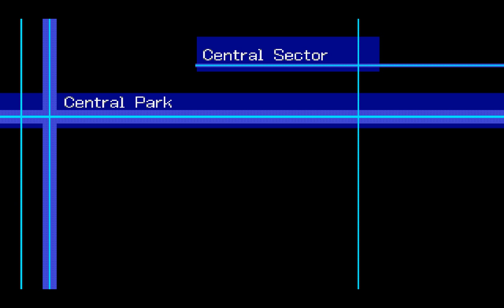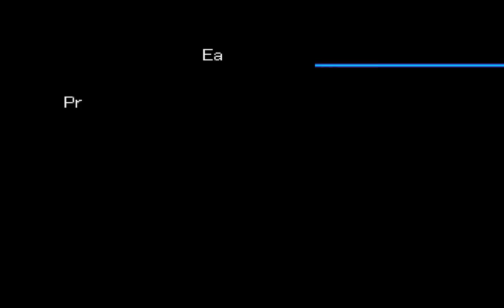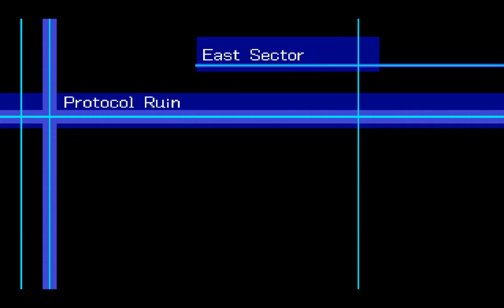Digimon World 3 episode 2: Progress!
sorry about the drought of videos :P... Oh and at the end when I say that the next episode will be uploaded today, I was mistaken, this episode wouldn't compress... sooo. I wasted hours trying too. will upload it as soon as I can though!